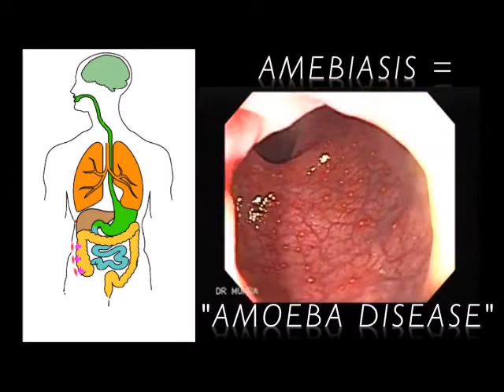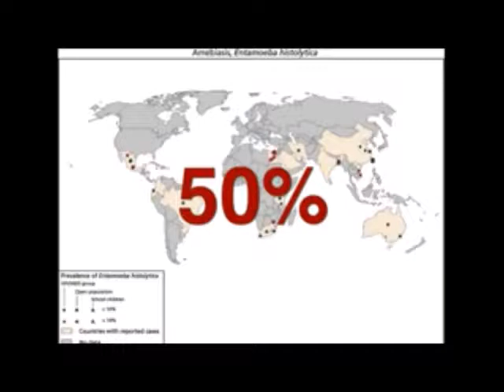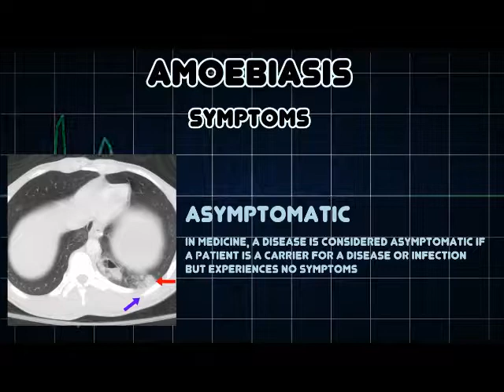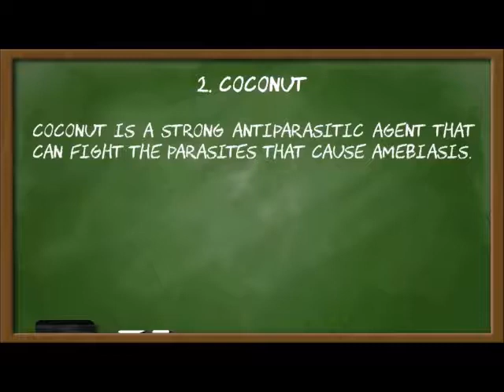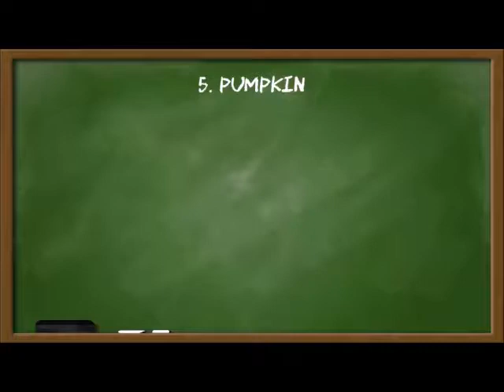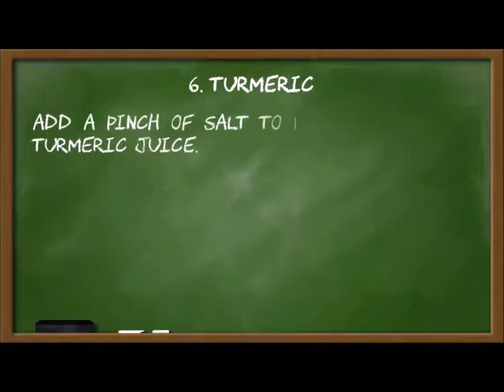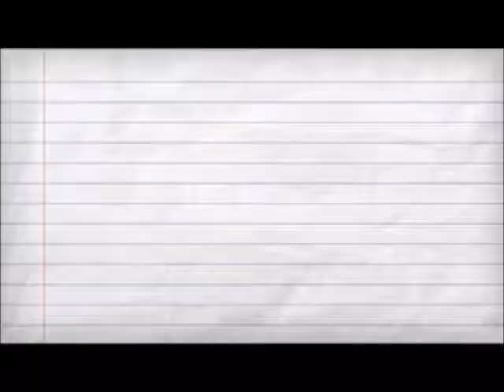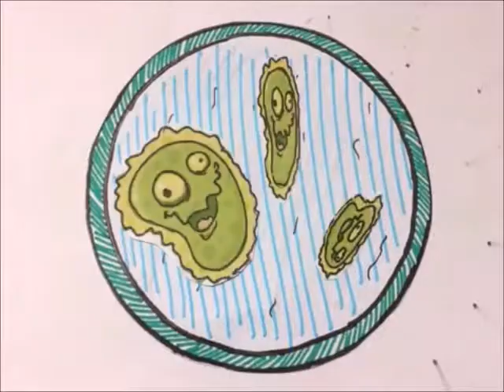Amoebiasis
Medical Parasitology (Lec) ELGA
Group members:
- Adedoja, Emily
- Beltran, Niellyn
- Dizon, Jade
- Masangkay, Karla
- Miclat, Abbigail
- Virata, Michael
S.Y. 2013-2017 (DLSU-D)